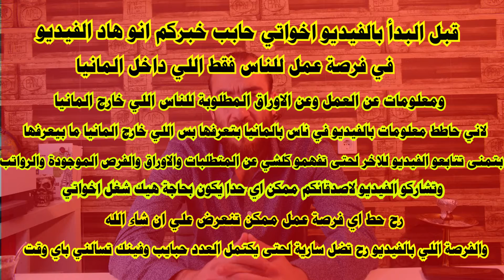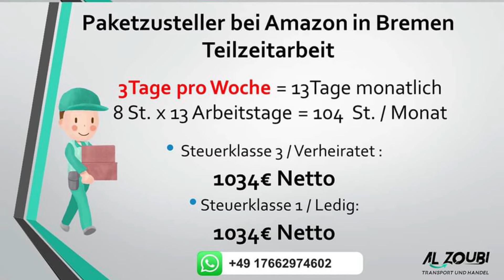فرصة عمل في شركة امازون كسائق وما هي الاوراق والمتطلبات المطلوبة للعمل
بهاد الفيديو اخواتي شرحتلكم عن الاوراق المطلوبة لشركة امازون للعمل كسائق في توزيع الطرود ورواتب العمل وعرض فرص عمل لاي شخص حابب يشتغل مع امازون فيمدينة بريمن حصرا
ورح بلش حط فرص عمل والتواصل رح يكون عن طريقي ان شاء الله او عن طريق الشخص اللي رح اعرضله العمل عقناتي بتمنى كل الناس تشارك الفيديو مشان الكل يستفيد

تحياتي لالكم اخوكم ابو نزار

امازون fba,
امازون اف بي اي,
امازون برايم,
امازون فاير ستيك,
امازون ميرش,
امازون ستيك,
امازون كريدت كارد,
امازون المانيا,
امازون aws,
امازون موقع amazon,
مشترياتي من امازون bts,
امازون dw,
امازون fba شرح,
امازون flex,
امازون fba المانيا,
امازون fire tv stick,
امازون flex تسجيل,
امازون fba السعودية,
امازون fba الامارات,
امازون kdp,
امازون kindle,
شرح امازون kdp,
اعلانات امازون kdp,
تسجيل في امازون kdp,
دورة امازون kdp,
ماهو امازون kdp,
ارباح امازون kdp,
امازون merch,
امازون opiilz,
opiilz منتجات امازون,
صالح opiilz امازون,
otp امازون,
opiilz امازون 1,
امازون prime,
pc من امازون,
تجميعة pc امازون,
تجميعة pc امازون السعودية,
pc امازون,
امازون السعودية pc,
امازون rdp,
rdp من امازون,
renewed امازون,
امازون sa,
sh5baar امازون,
امازون البريطاني sage,
امازون tv,
imad tech امازون,
topz امازون,
جهاز امازون fire tv,
امازون 14 اسبوع الثاني,
امازون 13,
اوبلز امازون 15,
اوبلز امازون 18,
ايباد امازون 10,
تابلت امازون 10,
سيد امازون 1,
اوبلز امازون 17,
صالح امازون 1,
امازون 2020,
كوبون خصم امازون 2020,
اوبلز امازون 26,
اوبلز امازون 20,
ايباد امازون 2020,
اوبلز امازون 24,
الربح من امازون 2020,
مسلسل امازونيات 2,
اوبلز امازون 3,
اوبلز امازون 30,
اوبلز امازون 32,
سيد امازون 3,
اوبلز امازون 31,
ايباد امزون ذاكره 32,
اوبلز امازون 4,
بطاقة امازون 50 دولار,
اوبلز امازون 5,
سيد امازون 6,
اوبلز امازون 6,
اوبلز امازون 7,
ايباد امازون 7,
امازون فاير 7,
ايباد 7 امازون,
ايباد امازون 8,
ايباد امازون 8 ببجي,
اوبلز امازون 8,
سيد امازون 8,
امازون 8,
اوبلز امازون,
amazone prime,
amazone prime filme,
amazone prime kündigen,
amazone prime serien,
amazone primera,
amazone prime mit twitch verbinden,
amazone prime video,
amazone prime auf tv einrichten,
amazone prime day,
amazone prime horrorfilme,
amazone prime anime,
amazone prime auf ps4,
amazone prime anmelden,
amazone prime altersbestätigung,
amazon prime ad,
amazon prime app,
amazon prime air,
amazone prime beste filme,
amazone prime beste serien,
amazon prime best,
amazon prime best web series,
amazon prime best series,
amazon prime benefits,
amazon prime bdm,
amazone prime code eingeben,
amazon prime card,
cara daftar amazone prime,
como tener amazon prime,
cara amazon prime,
comment mettre amazone prime sur ps4,
comment enlever amazone prime,
amazone prime day 2020,
ليش وقفت العمل مع شركة أمازون في المانيا ا تجربتي الشخصية,
التسويق بالعمولة لموقع أمازون انتهى! ماذا تستطيع أن تفعل الآن؟,

تجربة تسوق : الشراء والشحن المباشر من أمازون إلى السعودية,

طريقة الشراء من امازون مباشرا لحد بيتك بدون الجمارك ( أسهل طريقة ),
فراس الدرويش,
الدرويش للسياحة,
ابو نزار,

amazone prime werbung,
amazone prime werbung 2020,
amazon prime web series,
amazon prime new web series,
what is amazone prime,
amazon prime 2020,
amazone prime serien 2020,
mirzapur season 2 amazon prime,

meilleur film amazone prime 2020
سائق توصيل امازون,
المختار ابو نزار,
المهندس البحري,
الهندسة البحرية,
العمل في المانيا,
فرص عمل في المانيا,
فرص عمل 2020,
فرص عمل في العراق,
فرص عمل واخبار العراق,
فرص عمل في تركيا,
فرص عمل في الامارات,
فرص عمل في العراق 2020,
فرص عمل في السعودية 2020,
فرص عمل لسن 15 سنه,
فرص عمل للشباب 16 سنة,
فرص عمل 2020 في مصر,
فرص عمل 2019,
فرص عمل بالكويت 2020,
فرص عمل للشباب 2020,
الحياة في المانيا 2020,
الحياة في المانيا للمهاجرين,
الحياة في المانيا للاجئين,
الحياة في المانيا للسوريين,
الحياة في المانيا للطلاب,
الحياة في المانيا 2019,
الحياة في برلين,
كيف الحياة في المانيا 2019